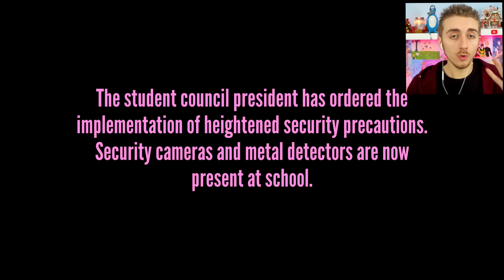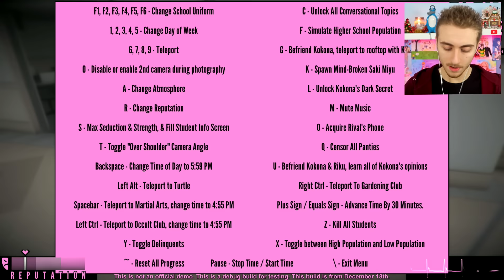ELIMINER LE COMITÉ DE DISCIPLINE - Yandere Simulator ❤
Dernière vidéo Yandere simulator de 2017 !
Yandere simulator défis français ( fr )